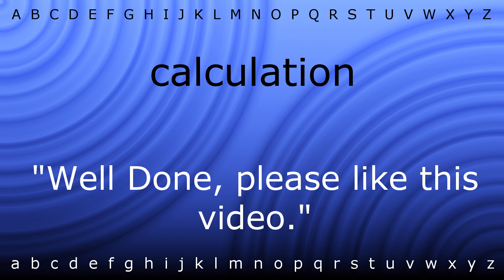Here I will show you how to say 'calculation' with Zira.mp4